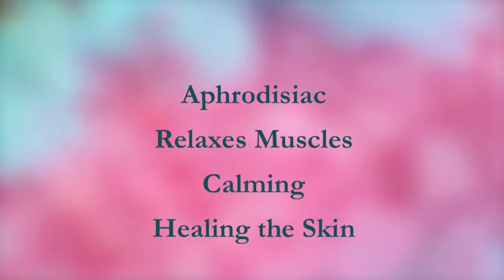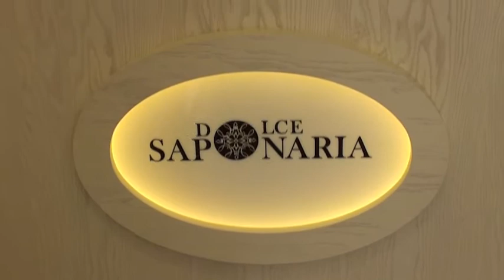Dolce Saponaria Southampton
Dolce Saponaria Southampton by Aphrodite Star